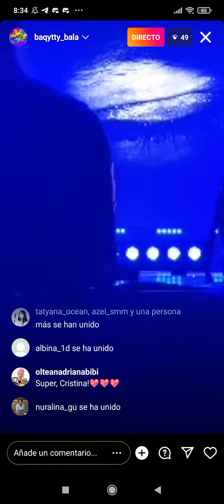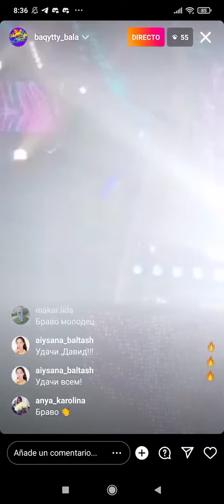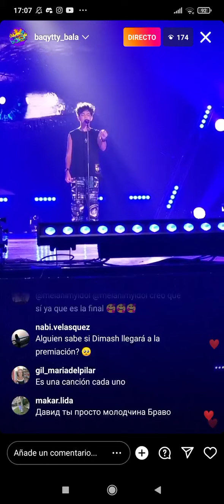David Charlin (🇰🇿 JESC 2022) - Natural (Baqytty Bala festival, 2nd and 3rd round)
David Charlin (🇰🇿 JESC 2022) singing Natural (Imagine Dragons) at the second and third rounds of the Baqytty Bala festival (13/08/2022). The first performance was in the morning and the second one in the evening.